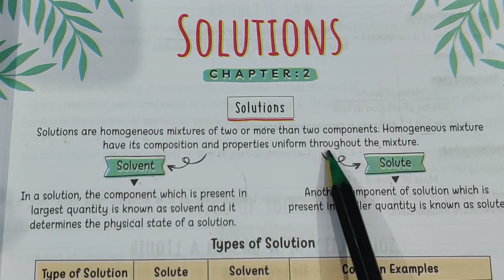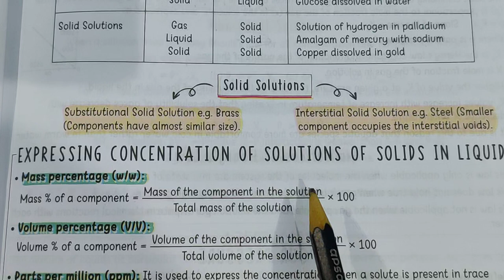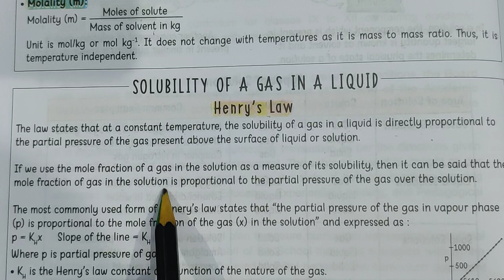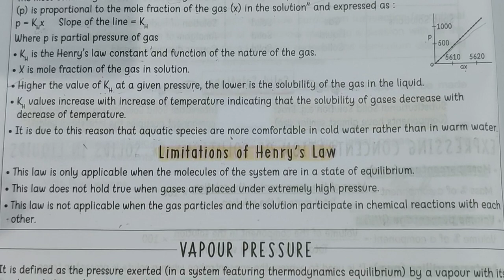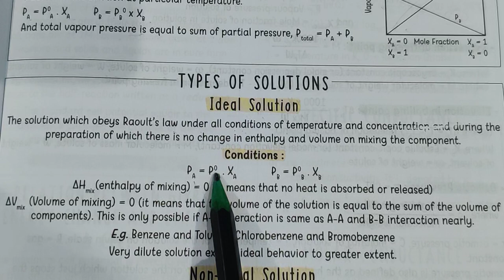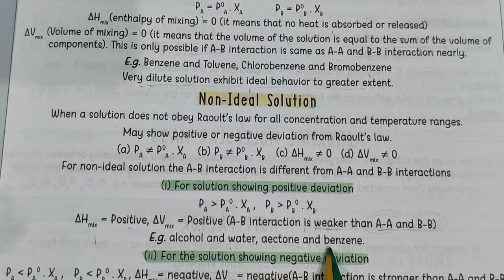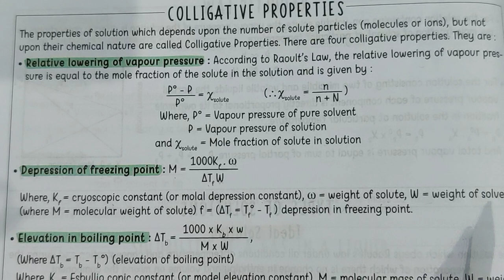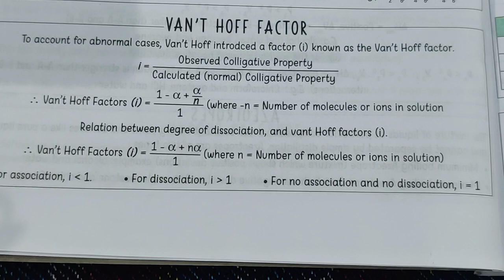Solutions Class 12 | Chemistry | Full Revision in 30 Minutes| Mind Map | Chapter 2 | CBSE JEE NEET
✅ Vedio lectures
✅ Question Answer
✅ Quizzes
✅ One Shot Vedio
✅ Students descision
✅ Extra Questions
✅ Competition Based Questions

For study material, Handwritten Notes, Dought sessions, Quizzes,Exam support,Any Education doubt support to Join me on Telegram

If This vedio was helpful do leave A like since it Encourages us to make more vedios for All you Wonderful Students

One KapilClassesof the most trusted Education YouTube channel:-

Kapil Kadiyan:-Karo Study Dil Se